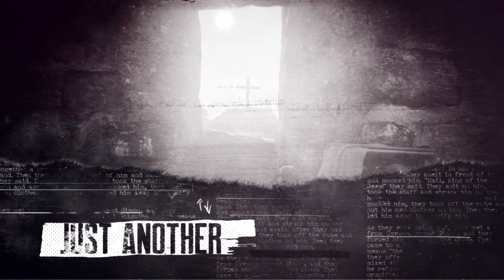Just Another Conspiracy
In a world of fake news, it’s getting harder every day to establish what’s really true. For many, the resurrection of Jesus can seem hard to believe – as if it’s just another deception among many. This Easter, we’ll wrestle with belief and doubt, seek truth and hope as we explore the profound implications of the potential reality of Jesus rising from the dead.

Join us on Easter Sunday, March 31 at 4:00pm, 7755 Tenth Line W., Mississauga.